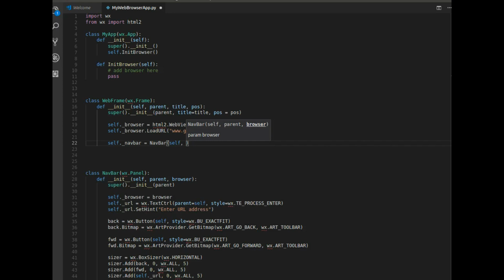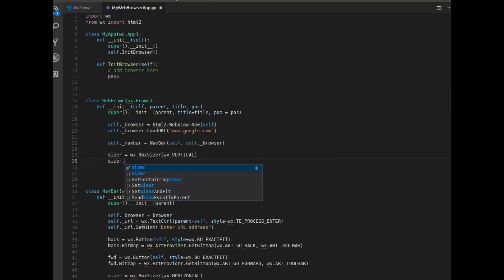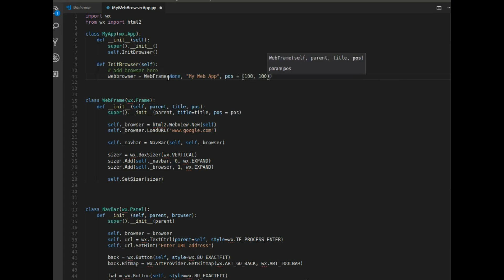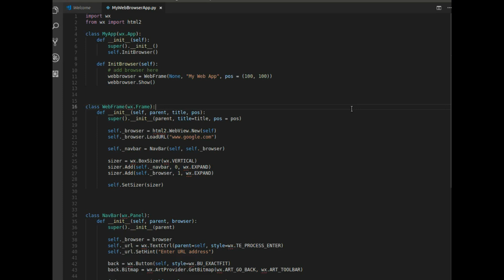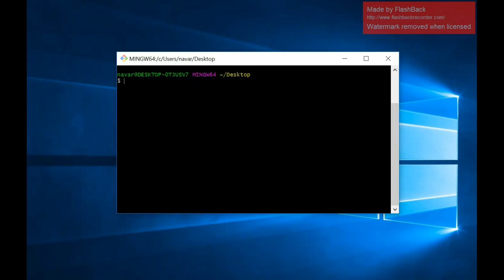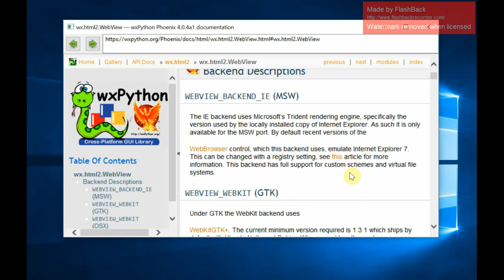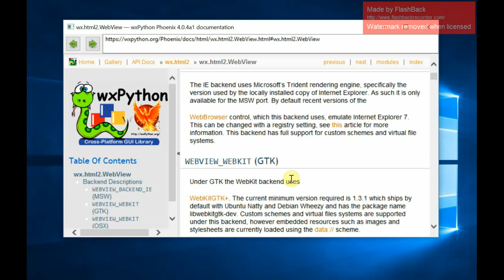wxPython Tutorial: 06 Web Browser App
Tutorial on how to build your own desktop web browser and add HTML content to your desktop applications